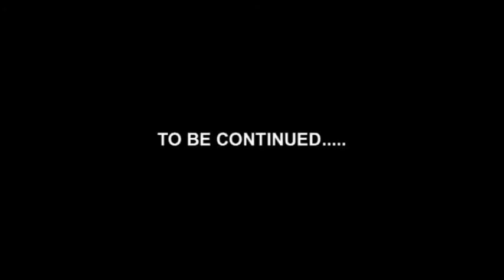Paranormal Encounters (TEASER CLIP)